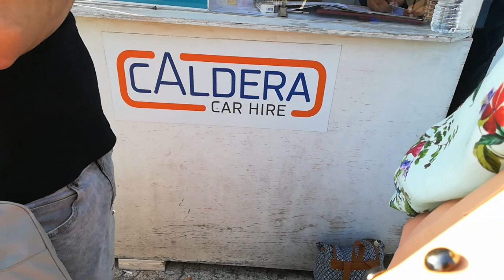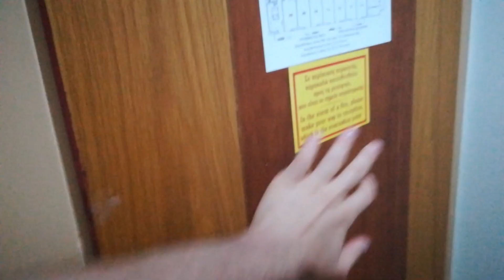ΕΚΔΡΟΜΗ ΣΤΗΝ ΚΡΗΤΗ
ΑΥΤΗ ΗΤΑΝ ΜΙΑ ΑΠΟ ΤΙΣ ΠΙΟ ΚΟΡΥΦΑΙΕΣ ΚΑΙ ΑΝΕΠΑΝΑΛΗΠΤΕΣ ΤΑΞΙΔΙΩΤΙΚΕΣ ΕΚΔΡΟΜΕΣ ΠΟΥ ΚΑΤΑΦΕΡΑΜΕ ΠΟΤΕ ΝΑ ΚΑΝΟΥΜΕ

ΓΙΑ ΚΑΠΟΙΟ ΠΕΡΙΕΡΓΟ ΛΟΓΟ ΚΑΝΩ ΛΕΣ ΚΑΙ ΓΕΝΝΗΣΑΜΕ ΜΩΡΟ. ΗΤΑΝ ΑΠΛΩΣ ΕΝΑ 4ΗΜΕΡΟ ΣΤΗΝ ΚΡΗΤΗ .ουαου :) ΠΩΣ ΚΑΝΕΤΕ ΕΤΣΙ ΔΗΛΑΔΗ :) :) :) :) :) :)